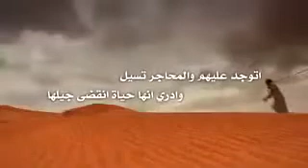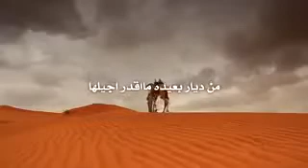يالله ياللي ما يعرف عندك المستحيل / كلمات الشاعر حمد بن شتوي / اداء مانع القحطاني ،،